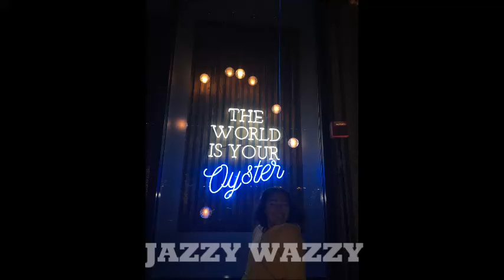Dallas Vlog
I hope  you guys enjoyed this video and have a wonderful day!

Soial media @jazzyyyywazzy